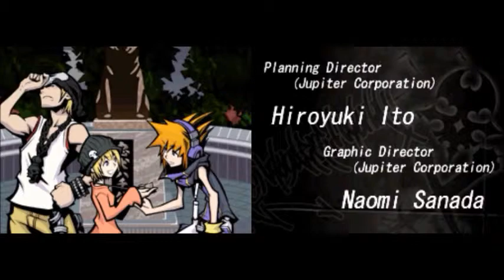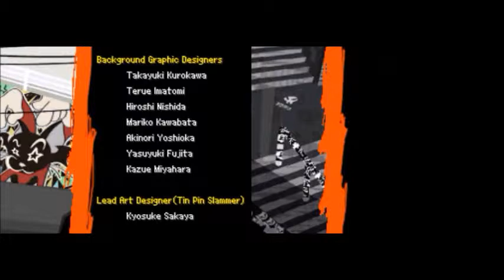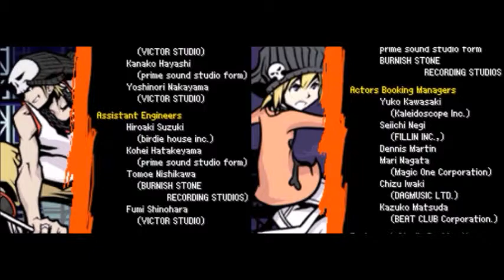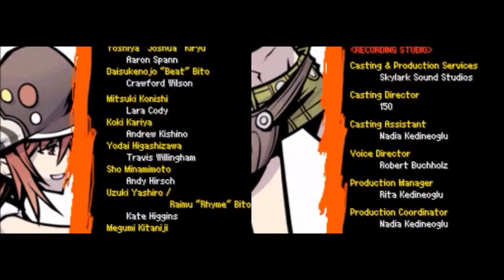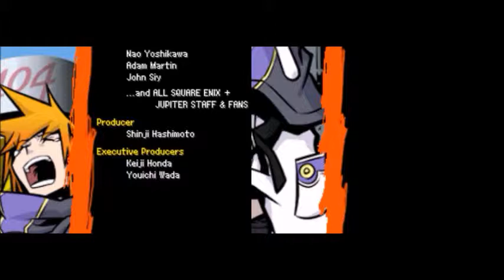Let's Play TWEWY [English] #42 The World BEGINS With You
At the Credits, there was a song called: "Lullaby for you" by Jyongri.
Due to Copyright stuff Youtube banned the video from Germany (my own Country) so I used Youtubes option to remove it, which is why my voice sounds weired and there is no music. Sorry for that but I want the Video to be seen in my own country as well of course.

This marks the end of an amazing story. By far my favorite game on the DS and one of my favorite games of all time.
The messages in this game can make you think about life and that you have to fight hardships along the way. Your world collides with others and we can't understand each other all the time. But only by opening up to the other worlds we can expand our own and thus:
The World Ends AND Begins With You!